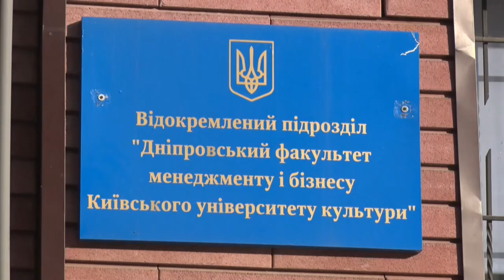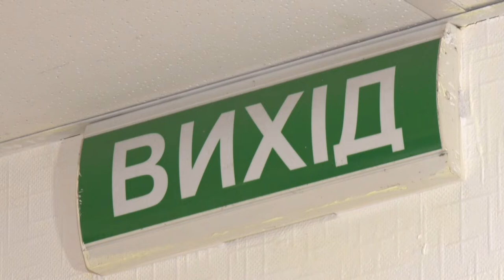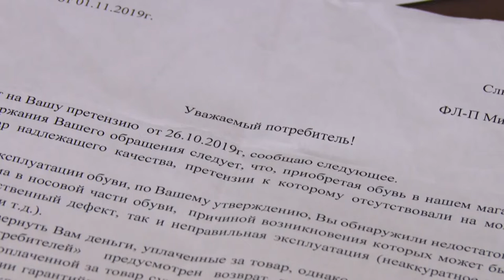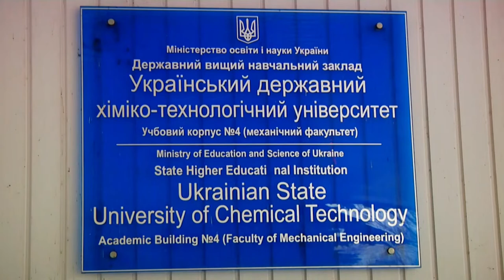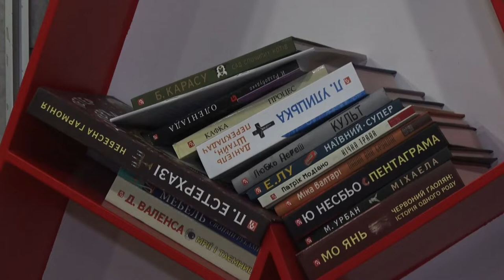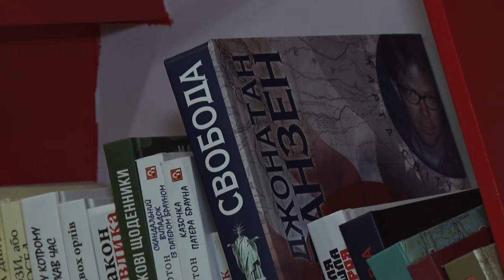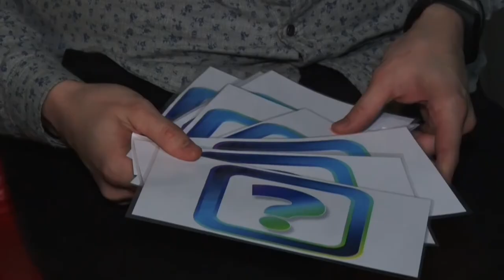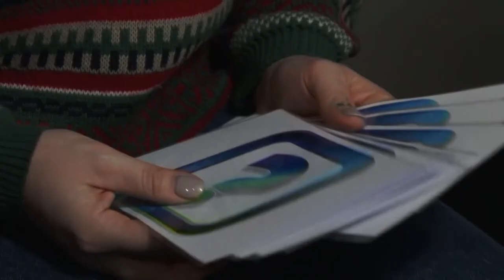Новини OPEN NEWS від 6 грудня 2019 року 19:15